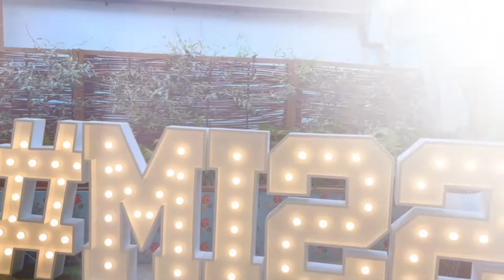Miss Ireland 2022 - The Story so far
Follow the journey of the 2022 finalists for the 75th Miss Ireland

video by Ger Duffy Media